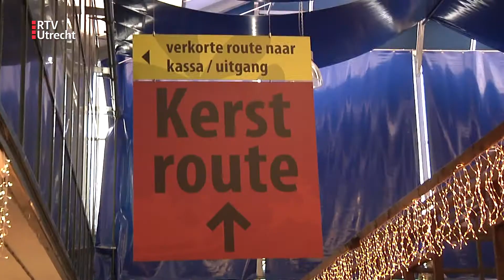Kerstverkoop piekt vroeg: 'Straks komt er een lockdown en heb ik niks' [RTV Utrecht]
Weet u al welke ballen er dit jaar de boom in gaan? Bij tuincentra hebben ze het antwoord. Ballen met een Chinees thema, discoballen en heuse pink-forrest-ballen. In onze provincie zijn ze er liever vroeg bij dan te laat ;-)